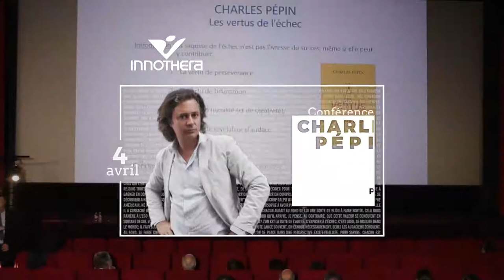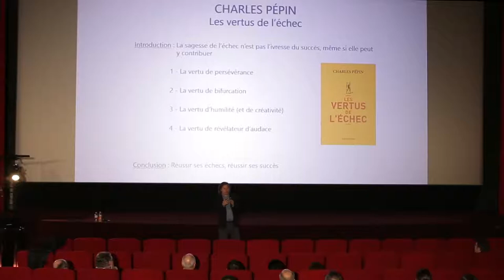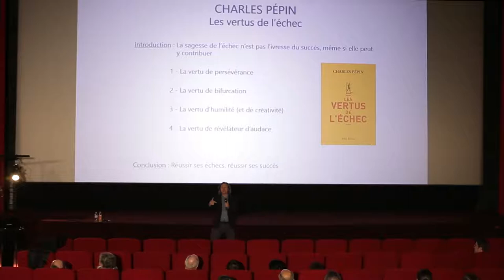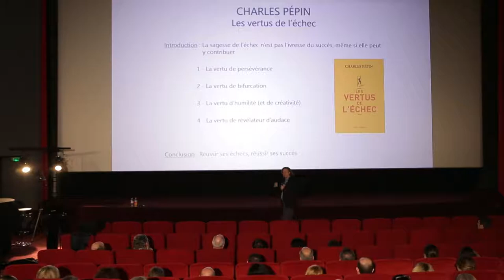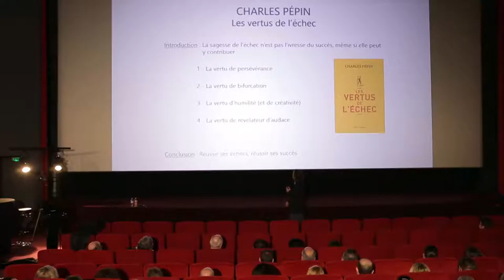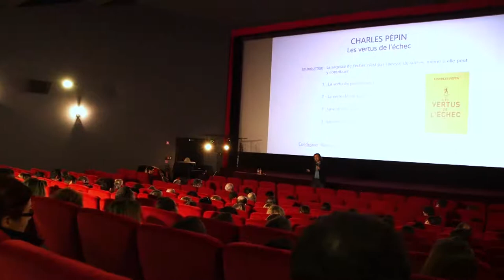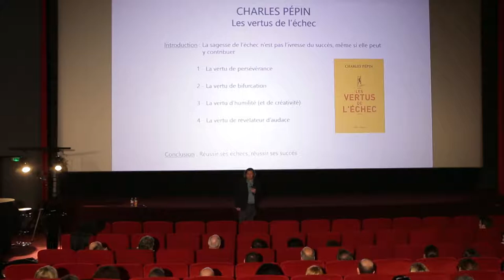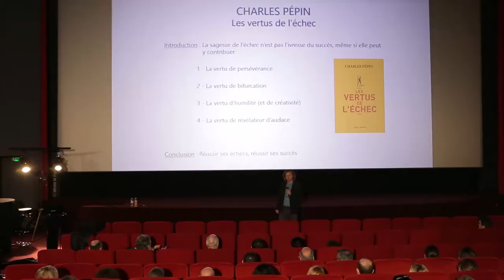Conférence de Charles PÉPIN - "Accepter les vertus de l'échec en entreprise"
Le groupe INNOTHERA, 6ème laboratoire pharmaceutique français indépendant, accueillait le 4 avril 2019 Charles PÉPIN, philosophe, écrivain et journaliste pour une conférence sur le thème "Accepter les vertus de l'échec en entreprise".

À l'occasion de sa venue chez INNOTHERA, Charles PÉPIN a présenté les leviers d'apprentissage que nous offrent nos échecs à travers des anecdotes concrètes et ludiques, inspirées du parcours de personnalités reconnues.

Spécialisée depuis plus d'un siècle dans le traitement des pathologies du quotidien, notamment l'insuffisance veineuse (jambes lourdes, varices, phlébites etc), INNOTHERA s'engage depuis de nombreuses années en faveur du Made in France, comme en témoigne l'obtention du label Origine France Garantie pour ses gammes de textiles médicaux produites à Nomexy (Vosges).

L'innovation est au cœur des préoccupations d'INNOTHERA, dans l'optique d'améliorer la santé de chacun au quotidien et faciliter l'observance des traitements thérapeutiques.